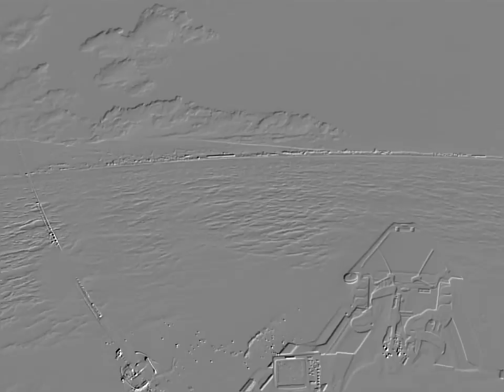La Possession le 3 mai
Sortie kayak à La Possession, île de la Réunion, avec Nicolas et Yoan. Deux jolis thons jaunes.